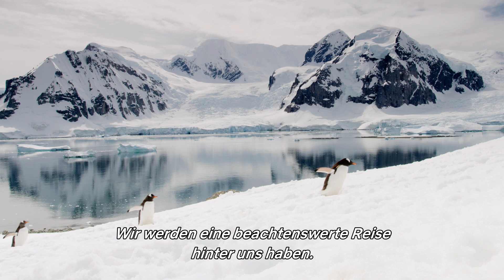Können wir unsere Erde noch retten? | WWF Unser Planet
Die Zeiten, in denen wir Menschen im Einklang mit der Natur lebten, sind längst vorbei. Es gibt immer weniger Wildnis auf unserem Planeten und viele Menschen fragen sich, ob wir unsere Erde überhaupt noch retten können. Die Antwort ist JA, doch wir müssen etwas verändern. David Attenborough erklärt, welche vier Grundregeln wir zur Rettung unserer Erde beachten sollten.

Die Netflix Original-Dokumentarserie "Unser Planet" zeigt in acht Themenschwerpunkten die Schönheit unseres Planeten, aber auch die Gefahren, die Tier und Mensch zusetzen, wie zum Beispiel der Klimawandel. Der WWF hat mit Netflix und Silverback Productions zusammengearbeitet. Gemeinsam haben wir informatives Hintergrundmaterial zusammengestellt, das wir euch hier präsentieren.

Der World Wide Fund For Nature (WWF) ist eine der größten und erfahrensten Naturschutzorganisationen der Welt und in mehr als 100 Ländern aktiv. Weltweit unterstützen ihn rund fünf Millionen Förderer. Das globale Netzwerk des WWF unterhält 90 Büros in mehr als 40 Ländern. Rund um den Globus führen Mitarbeiterinnen und Mitarbeiter aktuell 1300 Projekte zur Bewahrung der biologischen Vielfalt durch.

Wichtigste Instrumente der WWF-Naturschutzarbeit sind die Ausweisung von Schutzgebieten und die nachhaltige, also naturverträgliche Nutzung unserer Naturgüter. Darüber hinaus engagiert sich der WWF für eine Verringerung der Umweltverschmutzung und eines verschwenderischen Konsums auf Kosten der Natur.

Weltweit setzt sich der WWF Deutschland in 21 internationalen Projektregionen für den Naturschutz ein. Schwerpunkte sind dabei der Erhalt der letzten großen Waldgebiete der Erde – sowohl in den Tropen als auch in gemäßigten Regionen –, der Kampf gegen den Klimawandel, der Einsatz für lebendige Meere sowie die Bewahrung von Flüssen und Feuchtgebieten weltweit. Der WWF Deutschland führt außerdem zahlreiche Projekte und Programme in Deutschland durch.

Das Ziel des WWF ist klar: Gelingt es uns, die größtmögliche Vielfalt an Lebensräumen dauerhaft zu bewahren, dann können wir auch einen Großteil der weltweiten Tier- und Pflanzenarten retten – und damit zugleich das Netzwerk des Lebens erhalten, das auch uns Menschen trägt.